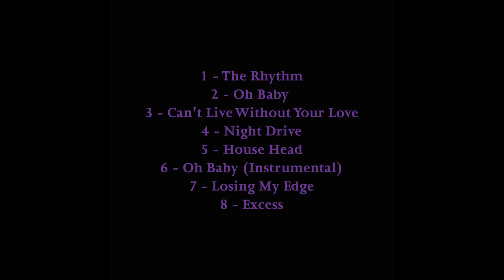Phil Weeks - Excess - Raw Instrumental 2 (Robsoul)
Phil Weeks, Excess, Raw Instrumental 2, PW12